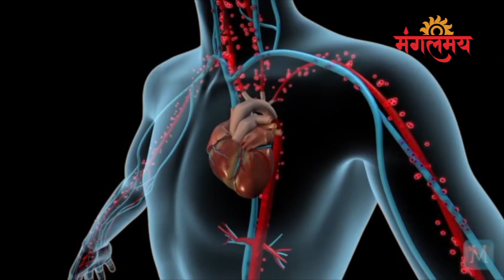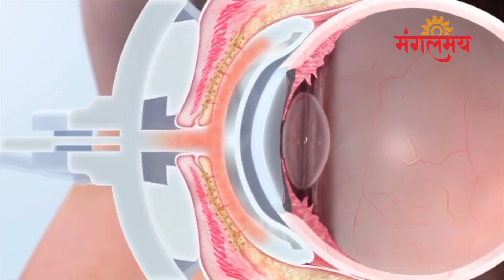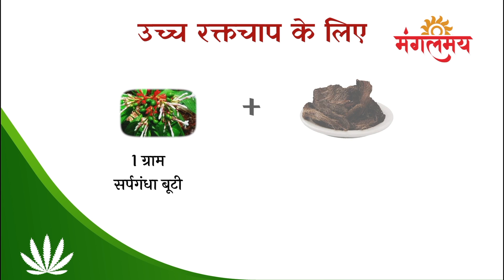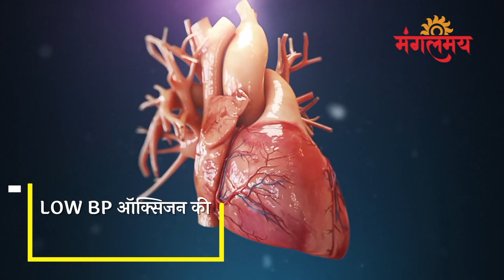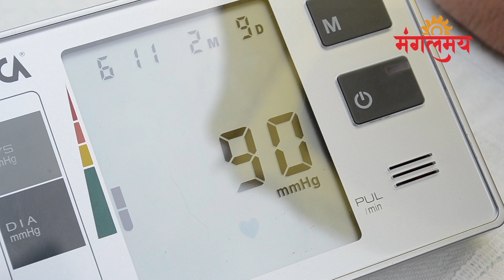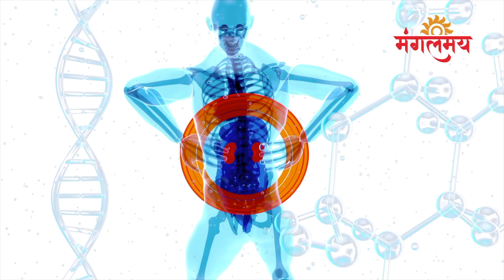High BP-Low BP को न करें नजरअंदाज़ अपनायें आसान उपाय Do not ignore High BP-Low BP, follow easy steps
mangalmay live,
mangalmay channel,
मंगलमय चैनल,
Health Tips,
Ayurveda,
Natural Remedies,
mangalmay digital,
Do not ignore High BP-Low BP,
follow easy steps,
High BP,
Low BP,
blood pressure,
अचानक हुए लो ब्लड प्रेशर से हैं परेशान,
हाई ब्लड प्रेशर को कंट्रोल करने के लिए अपनाएं ये घरेलू उपचार,
Low Blood Pressure के कारण और इससे निपटने के आसान घरेलू नुस्खे,
लो ब्लड प्रेशर की रहती है समस्या तो अपनाएं यह उपाय,